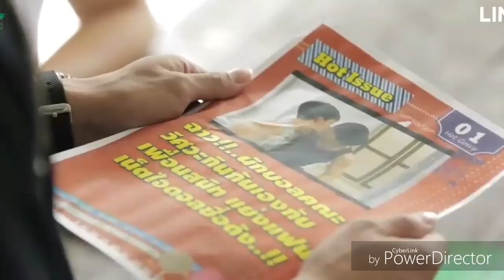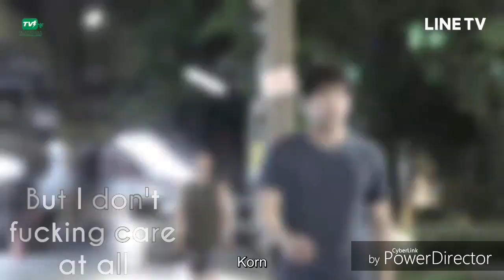KornxKnock-Idfc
Annyeooonnnng~ 😘

Awwwww!!! It's finish!!
It's a Bl drama! Warning!!
If you don't like Bl,don't watch it! Thx!

I love this serie so much , it's my fav!! MaxTul😍 and I'm in love with this music...sooo...here is a new Video!!
o(〃＾▽＾〃)o

i can it watch again and again !!
It's too sweet for my little hearteu 🙈💕

Serie : Together with me
Artist : blackbear

P.s.
MaxTul is real, MaxTul is life 💕💕💕

I trying a new Effects etc...how do you find it?

And now. enjoyed it and scream!!! 😘

You have a song wish? Video wish? etc?...
Pls tell me! ヽ(*≧ω≦)ﾉ

Enjoy it! ヽ(*⌒∇⌒*)ﾉ

🌹 Follow me ♡´･ᴗ･`♡

°This Video is fan made and purely for enjoyment's sake on this site only.